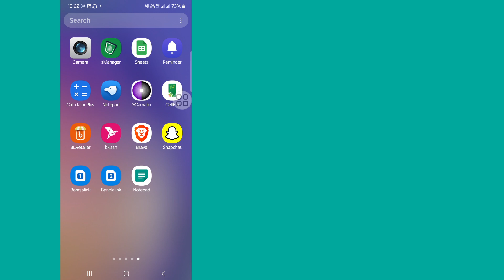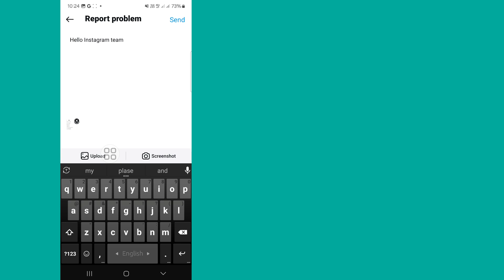How To Fix Instagram Profile Song Not Showing (2024) || Add Music From Instagram Profile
Hi guys,

Here In this video l will sho you(How To Fix Instagram Profile Song Not Showing ) keep Watching the video till ent,its very simple and easy method

How to fix Instagram music not available for some accounts

 How do I get my music on my Instagram profile

 Instagram music not showing all songs

 How to fix instagram profile song not showing ios

 instagram profile music problem

 instagram account music problem

 instagram profile song problem

 instagram profile par music problem

 instagram business account music problem

instagram professional account music problem

 instagram multiple photos music problem

❤️ Plasse Don't Forget To Leave A "Like".